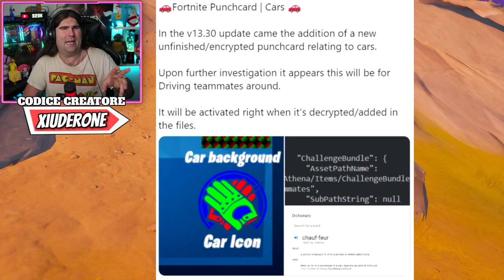BACKPACK SEGRETO IN REGALO A TUTTI! COME OTTENERLO! + COMPLEANNO FORTNITE!? (FORTNITE NEWS)